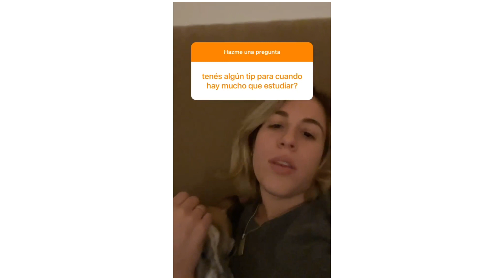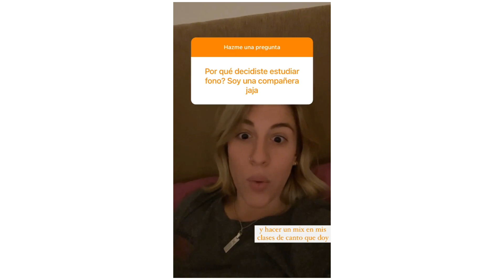Laura Esquivel contesta a las preguntas de los fans #3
31/05/21 - Historias subidas a su cuenta de instagram.